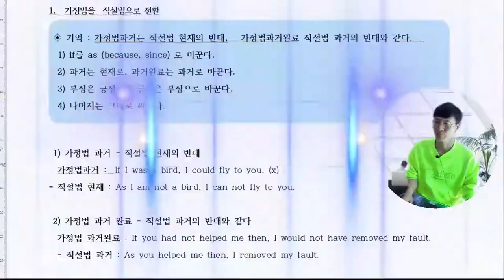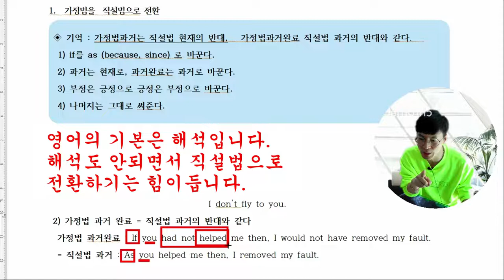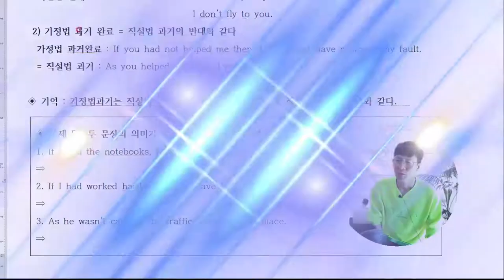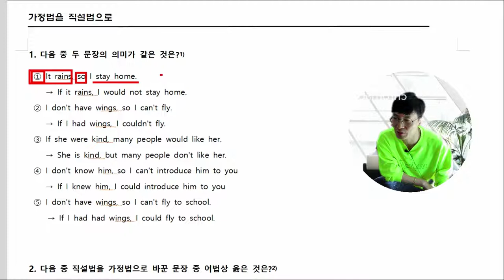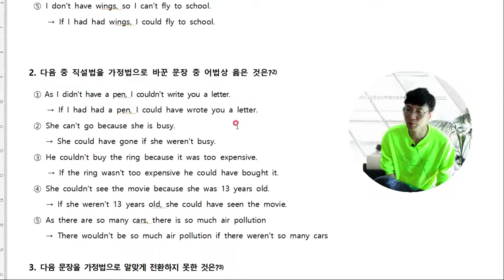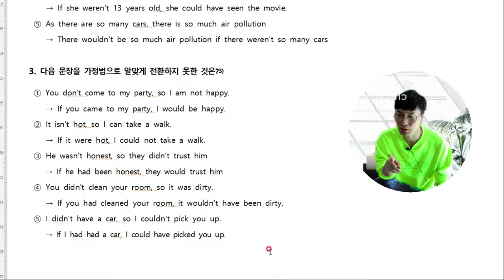가정법을직설법으로바꾸는방법. 중학교시험에선 이렇게 출제되고있습니다.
가정법을 직설법으로 바꿀려면 2가지를 기억해야합니다.
해석과 시제입니다
is를 과거완료로 고치지도 못하면서 가정법을 직설법으로 고칠수 있을까요?
일반동사도 부정을 못하면서 어떻게  직설법으로 고칠수 있을까요?!
위의경우에 해당되는 학생들의 공통점이 해석도 못하다는것입니다.